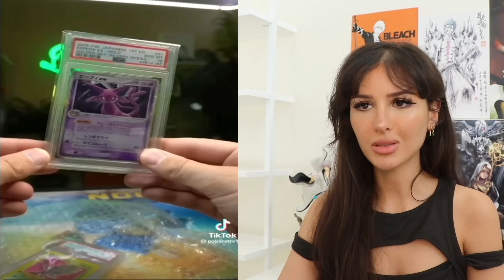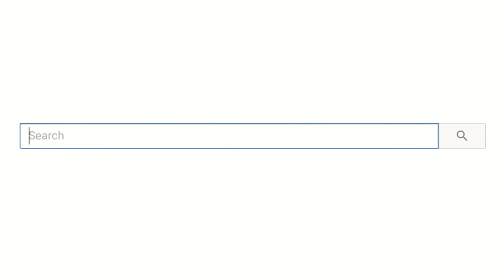Unlucky People Having A Very BAD Day